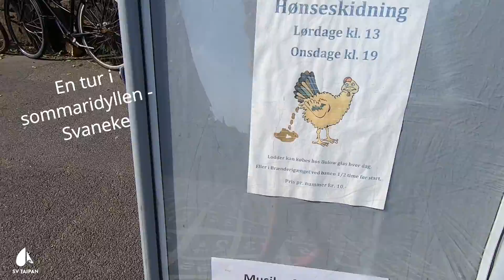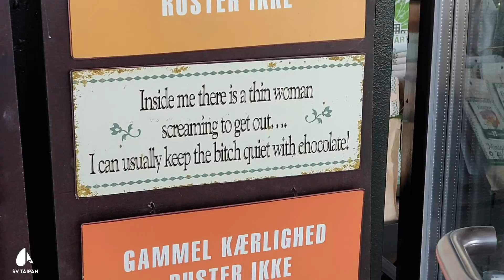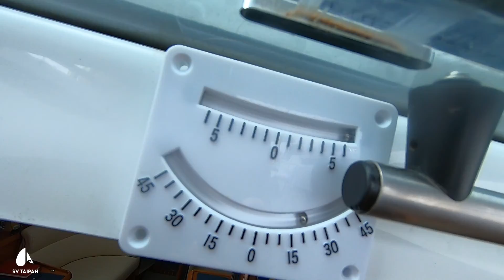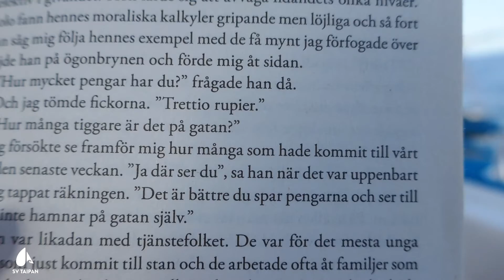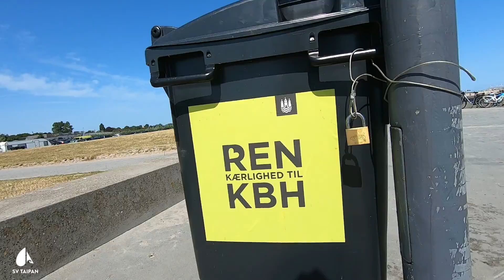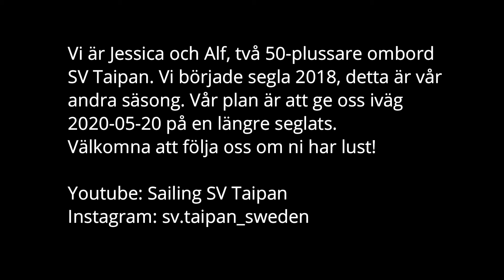Hygge vid Amager Strandpark - Segelsemester 2019 del 6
Välkommen med på vår andra seglingssäsong! Vi är Alf och Jessica, två 50-plussare som har börjat segla på "äldre dar".
Hela vår sommarsemester tillbringar vi med segling ombord vår båt SV Taipan.

I detta klipp (del 6) tillbringar vi några härliga dagar i Svaneke på Bornholm innan vi vänder västerut igen mot Landskrona. På vägen lägger vi oss på svaj några dagar vid Amager Strandpark söder om Köpenhamn.  Välkomna att följa vår färd som fortsätter i flera delar!

Manos Mars - The Tunning    (Wondershare Filmora)